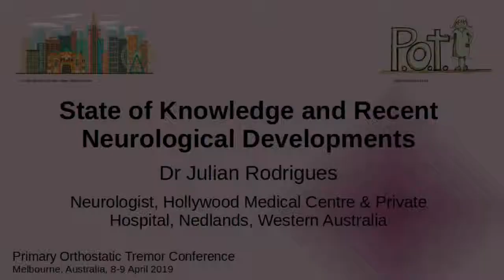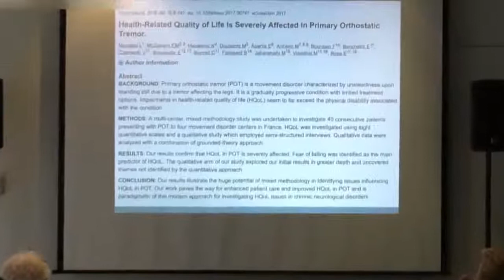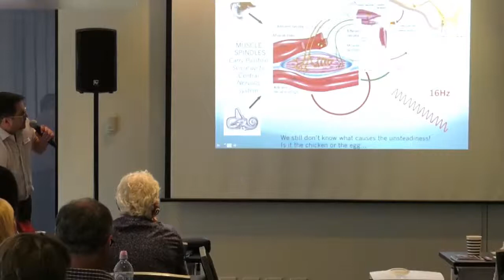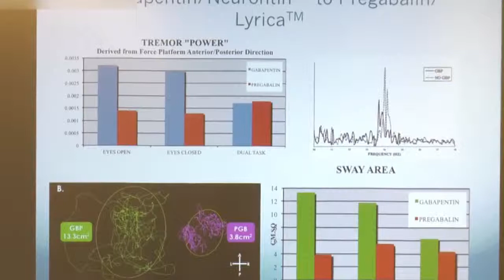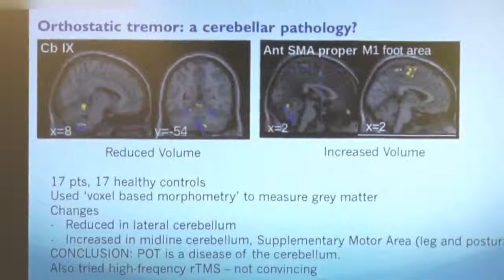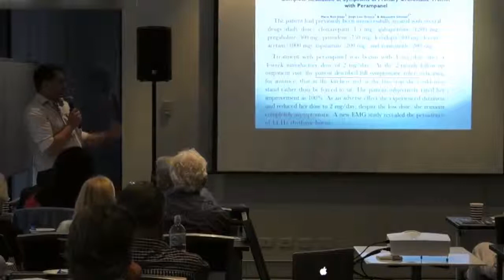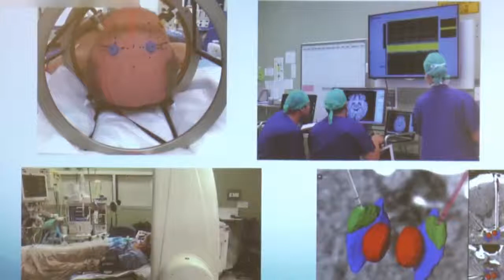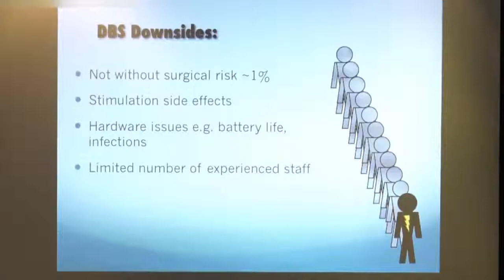Julian Rodrigues - State of Knowledge and Recent Neurological Developments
Dr Julian Rodrigues, Neurologist, Hollywood Medical Centre & Private Hospital, Nedlands, Western Australia
2019 Melbourne Primary Orthostatic Tremor Conference